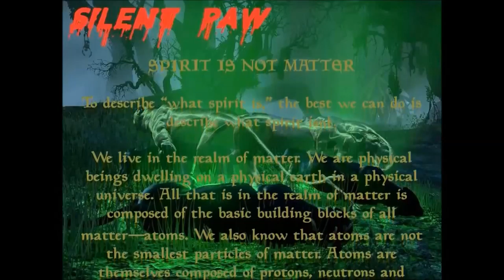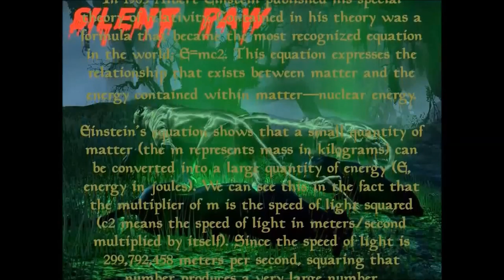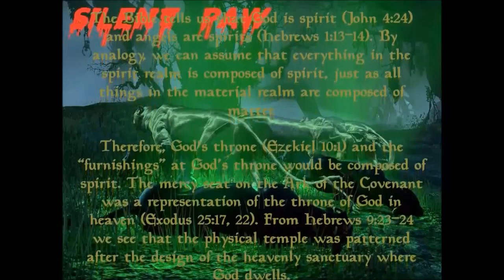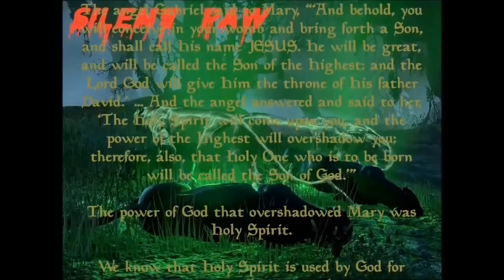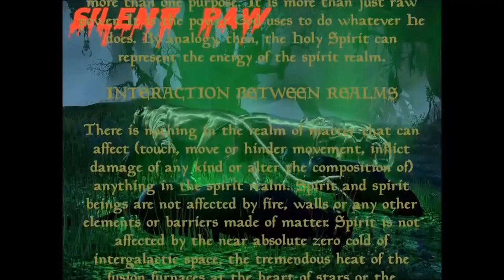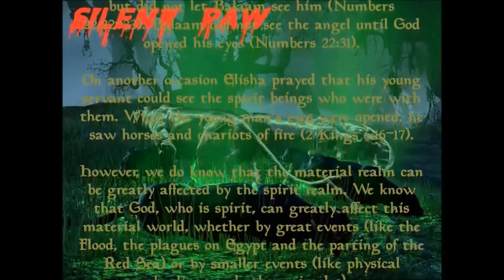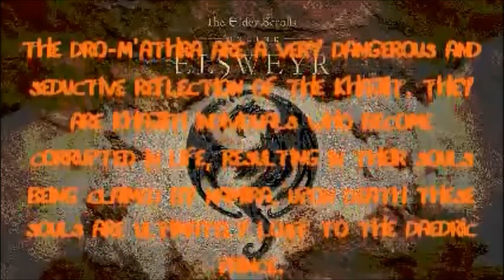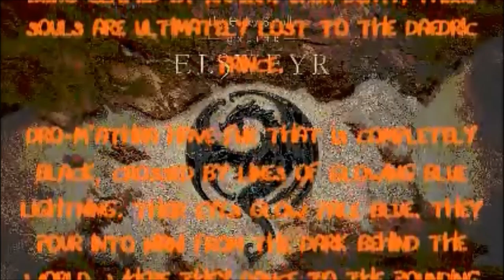Special Archive Number One Final Countdown- Felines